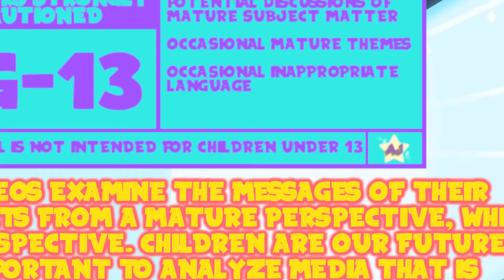AJ Plays: Earthbound 05 - Bad Policing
Or just normal policing, basically.

Thank You To My Wonderful Patrons:
- Tonia Cristman
- Ian Coyne
- Alberto de la Torre
- DarkMachi
- Zachary Hariton
- Nicoschmiko
- Oliver
- myoubae
- Rebekah Conard
- Moira
- Jordan Ealey
- Vontux
- Mindy Saylors
- Kristina Lee
- Rhian Jones
- Quinn Rosenvold Jacobsen
- William Hernândez
- Megan L
- The Roundtable
- Alex T
- HSL (pho3niks)
- Emily&Tallen Capt
- Nicholas
- Mary-Ann Wyat
- DeviTheHuman
- Joel Wunderly
- Gail Burnette
- Rannil
- Enoninja
- Jacob Lynes
- Kraish
- briwookie
- Petter
- Oceanomega
- Jennah Wood
- Michael Blasdel